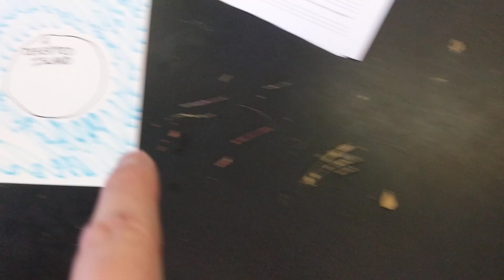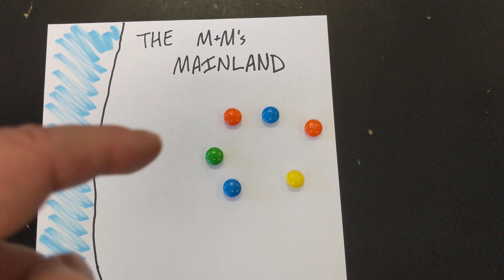Genetic Drift Lab Part 2: The Bottleneck Effect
This video simulates the bottleneck effect for your genetic drift lab.